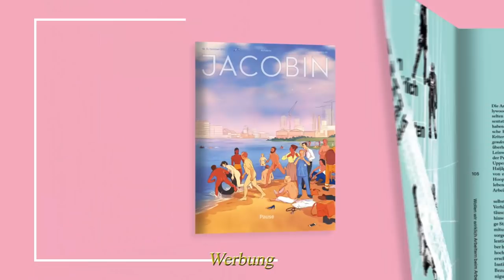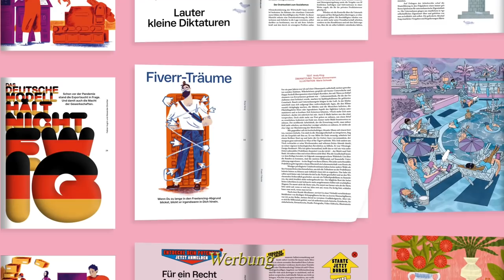Die Zerstörung der INSM - WOHLSTAND FÜR ALLE Ep. 97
Es war das bislang absurdeste Ereignis in diesem Wahlkampf: In diversen Zeitungen wurde eine ganzseitige Anzeige geschaltet, die die grüne Kanzlerkandidaten Annalena Baerbock als Moses verkleidet, mit zwei Gesetzestafeln in der Hand, zeigte. Die Fotomontage warnte vor den 10 Verboten, die angeblich durch einen grünen Wahlsieg umgesetzt würden. Geschaltet wurde die Hetzkampagne von der Initiative Neue Soziale Marktwirtschaft (INSM). Der Aufschrei war groß, doch leider wurde viel zu wenig darüber berichtet, was die INSM genau ist und welche Interessen sie vertritt.
Fest steht, diese Lobbyorganisation setzt sich für die Belange des Kapitals ein und wirbt immer wieder medienwirksam dafür, den sozialen Kahlschlag voranzutreiben und dafür die Reichen weiter zu entlasten. Die Vorgehensweise dieser Propagandaorganisation des Neoliberalismus ist manchmal laut auftrumpfend, bisweilen aber geht man perfide subtil vor, um gewisse Positionen in der Öffentlichkeit zu lancieren. Auch Prominente lassen sich gern vor den Karren der Initiative spannen, die 1999 gegründet wurde und mit ihren Anzeigenkampagnen auch viele Zeitungsverleger glücklich macht.
In der neuen Folge von „Wohlstand für Alle“ sprechen Ole Nymoen und Wolfgang M. Schmitt über den Einfluss der INSM.

Literatur:

Lobby Control: “INSM und Marienhof – Eine kritische Bewertung“, online verfügbar

Rudolf Speth/Thomas Leif: “Lobbying und PR am Beispiel der Initiative Neue Soziale Marktwirtschaft”, in: Die fünfte Gewalt. Lobbyismus in Deutschland, Verlag für Sozialwissenschaften.

Norbert Walter-Borjans: Steuern. Der große Bluff, Kiepenheuer & Witsch.

Ihr könnt uns unterstützen - herzlichen Dank!

Wolfgang M. Schmitt, Ole Nymoen
Betreff: Wohlstand fuer Alle
IBAN: DE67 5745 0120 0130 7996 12
BIC: MALADE51NWD